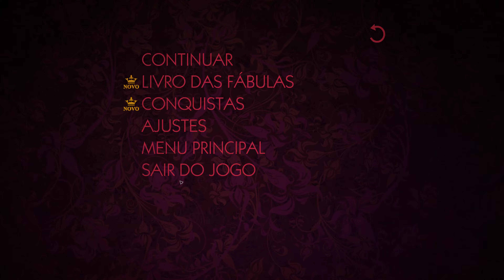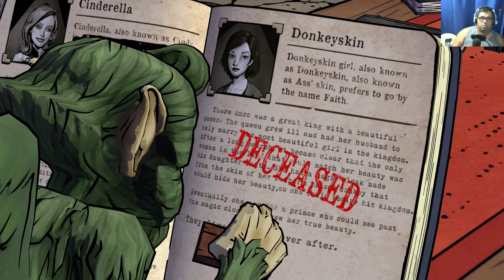The Wolf Among Us - Ep. 1 Legendado PT-BR (Parte 3)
The Wolf Among Us é uma aventura gráfica, jogada a partir de uma perspectiva em terceira pessoa. O jogador assume o controle do protagonista Bigby Wolf, que deve investigar o assassinato de uma mulher. Ao longo do jogo, o jogador é capaz de explorar diversos ambientes tridimensionais, como prédios de apartamentos e um bar. Ao explorar um ambiente, o jogador pode encontrar um objeto com o qual podem interagir; Quando isso ocorre, eles devem mover um cursor sobre o objeto para selecioná-lo e examiná-lo. Os itens de interesse são armazenados em um inventário e podem ser utilizados posteriormente no decorrer da história.

O jogador também é capaz de iniciar conversas com personagens não jogáveis, as conversas são apresentadas em forma de árvores de diálogo. As opções de diálogo escolhidas durante as conversas podem ter um efeito positivo ou negativo sobre a forma como os outros personagens vêem o Bigby e suas percepções influenciarão em eventos futuros na história.Algumas cenas são mais focadas em ação coordenada, forçando o jogador a responder uma sequência de eventos exigindo movimentações rápidas (QTEs).[15] Contudo, o jogador não é obrigado a completar todos os QTEs, pois ignorando determinadas ações de movimento também é possível afetar eventos futuros na história.